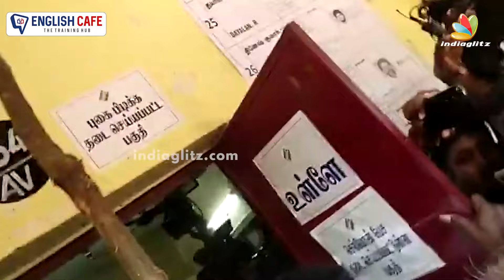"நான் ரெடி தான் வரவா" வாக்களித்தார் தவெக தலைவர் விஜய் | Vijay | TVK | Election 2024